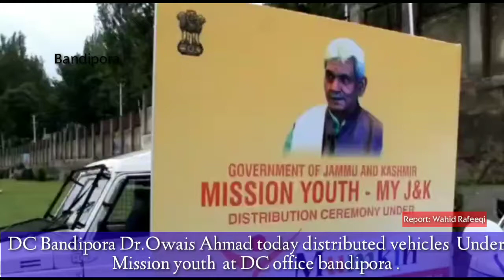DC Bandipora Dr.Owais Ahmad today distributed vehicles Under Mission youth at DC office bandipora